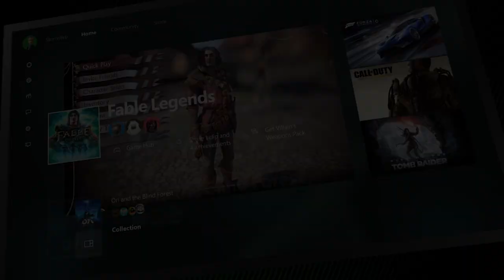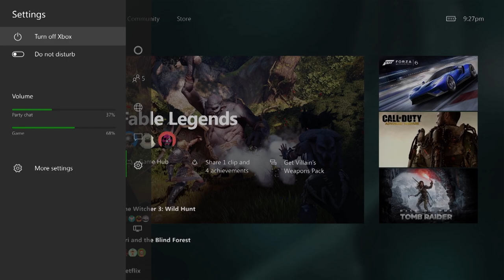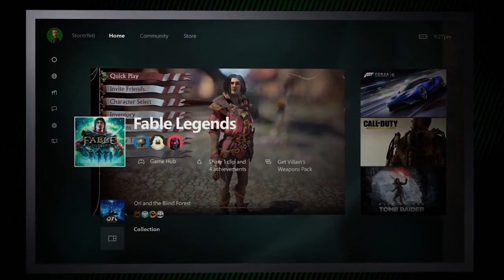XBOX TV: Avant-première de la nouvelle expérience à venir sur Xbox One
Xbox TV : découvrez en avant-première la toute nouvelle expérience qui sera prochainement à votre disposition sur votre Xbox One

Retrouvez tous les épisodes de la XboxTV ici : po.st/XboxTV